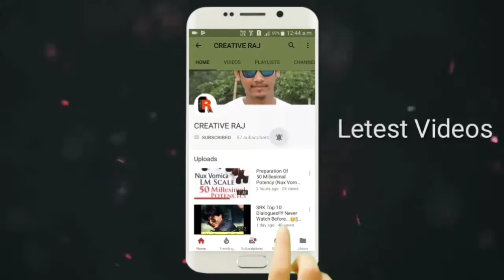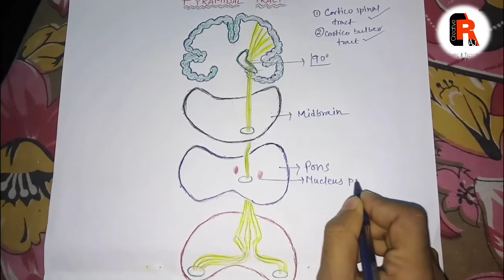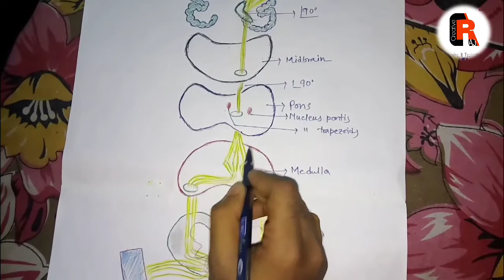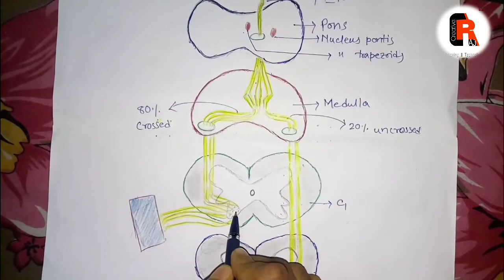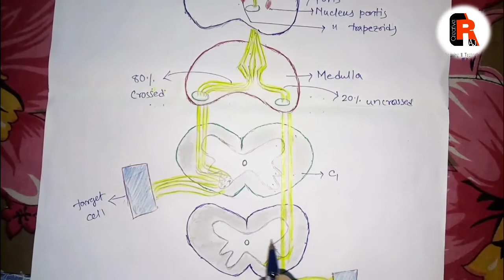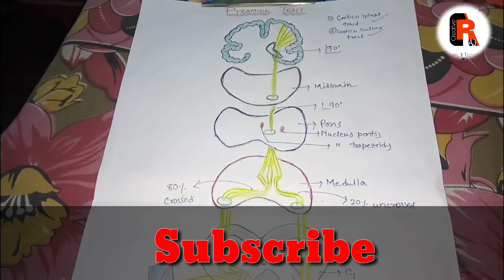Pyramidal Tract And Its Pathway (Neuroscience) Explanation By Abdul Karim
Thank u😃
Be Unique. Be Creative♥️